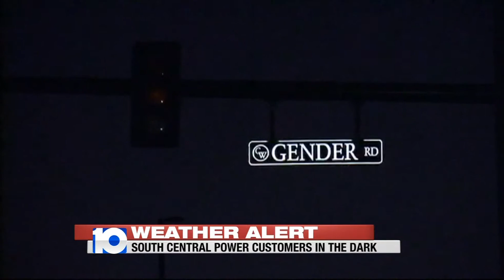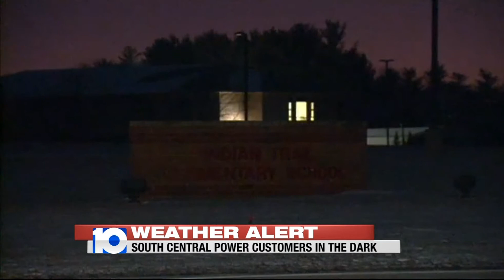Power Outage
South Central Power coustomers in the dark.